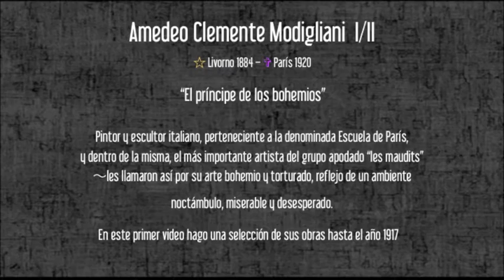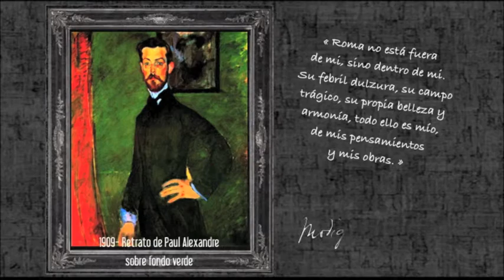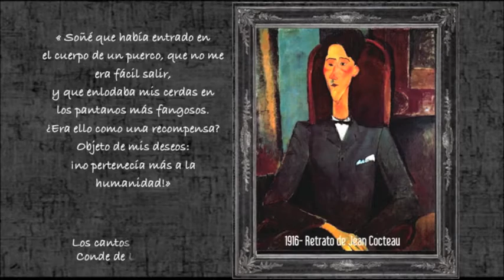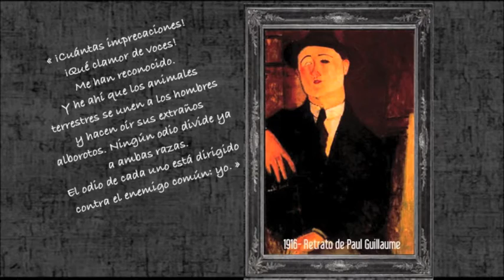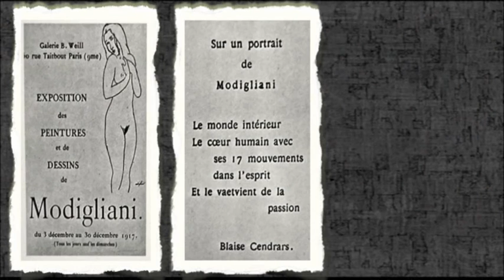MODIGLIANI I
En este primer video sobre Amedeo Modigliani (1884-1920), hago una selección de su obra hasta el año 1917.
La acompaño con algunas áreas de “La Traviata” de Giussepe Verdi (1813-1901).
Interpretadas por Rolando Villazón, Anna Netrebko, Carlo Rizzi  y la Wiener Philharmoniker
Y, por lo mucho que el Modi gustaba citar al Dante, introduzco también la poesía

Y lo dedico a mi amigo Chris que tiene un video soberbio  de Modigliani que fue mi inspiración.

Amedeo Clemente Modigliani (Livorno; 12 de julio de 1884 - París; 24 de enero de 1920)
Pintor y escultor italiano, perteneciente a la denominada Escuela de París, y dentro de la misma, el más importante del grupo apodado “les maudits” 〜les llamaron así por su arte bohemio y torturado, reflejo de un ambiente noctámbulo, miserable y desesperado.  .
Modigliani es el arquetipo del artista bohemio: una vida marcada por una mezcla de drogas, alcohol, mujeres, pobreza, y enfermedad. Sólo alcanzó la fama después de muerto…
Artísticamente, es uno de los más grandes pintores europeos de todos los tiempos y, sin duda, auténtico exponente de la verdadera inspiración como fuente creativa, evidencia que aguarda a los verdaderos pintores de enraizada vocación.  Sus influencias más claras fueron,Toulouse Lautrec y el Arte Negro al llegar a Paris, Cezanne y los grandes del renacimiento, durante toda su vida.
Amedeo era hijo de judíos acomodados que por el antisemitismo reinante quedaron despojados de sus negocios y propiedades.
A los 14 años, Amedeo ("Dedo", como lo llamaban en su familia) comenzó a tomar clases de pintura con Guglielmo Micheli, un discípulo de Fattori.  Poco después de comenzar sus estudios, Amedeo sufre un ataque de fiebre tifoidea y dos años más tarde una tuberculosis.
En 1902, Amedeo se inscribe en la Scuola libera di Nudo en Florencia y al año siguiente en el Instituto de las Artes de Venecia.
En 1906 se traslada a París que es por entonces el centro de las vanguardias. En el Bateau-Lavoir, un falansterio para proletarios de Montmartre, conoce a Max Jacob, Van Dongen, Picasso, Guillaume Apollinaire, Diego Rivera, Chaïm Soutine, Vicente Huidobro y otros personajes célebres. Le es muy fácil hacerse de amigos, era bello, era seductor, era culto, era simpático, ingenioso y encantador… Citaba con gracia y tino al Dante y salpicaba las conversaciones con poesías de Les Chants de Maldoror de Lautréamont… Amaba a las mujeres y las mujeres, todas, le amaban a él.
El Mody, como lo llamaban sus amigos por el parecido fonético con “maudit”, quiso primero ser escultor, pero el polvo de la piedra le ocasionó problemas en su precaria salud, fue así que se dedicó de lleno a la pintura.
Era sobre todo retratista, pintaba mujeres, niños y desde luego pintaba a los habituales artistas, intelectuales y marchantes que se reunían en Montmartre y  Montparnasse.
Nunca retocaba sus cuadros y los que posaron para él decían que era como si hubiese desnudado su alma.
Tres o cuatro paisajes nos sorprenden entre su valioso legado de retratos.
En 1917 se enamora de Jeanne Hébuterne, una chica proveniente de familia burguesa.  Sus tormentosas relaciones se hicieron aún más famosas que sus escándalos y borracheras.
El 3 de diciembre de 1917 se celebra su primera exposición, pero horas después la autoridad la cierra por indecencia.
Por problemas de salud, tiene que trasladarse a Niza, ahí Jeanne dará a luz en 1919 a una hija a la que dan el mismo nombre de su madre.
Estando en Niza y por sugerencia del marchante Guillaume, realiza una serie de desnudos con la pretensión de venderlos a los millonarios que veraneaban en la Costa Azul, pero entonces los vacacionistas no supieron apreciarlos, hoy sin embargo, son sus obras más cotizadas.
En mayo de 1919 regresaron a París a la calle de la Grande Chaumière donde el Modi continúa con la vida bohemia de continuos excesos por lo que su frágil salud se fue deteriorando de forma exponencial.
Muere de meningitis tuberculosa el 24 de enero de 1920 a los 35 años de edad. Jeanne (con 8 meses de un segundo embarazo) fue acompañada en los funerales por los más importantes artistas de Montmartre y Montparnasse, pero después del entierro y no pudiendo soportar la pérdida, se suicidó tirándose desde un quinto piso en la casa de sus padres.
Los restos de ambos descansan ya juntos en el cementerio parisino de Père-Lachaise y su hijita, Jeanne, adoptada por una hermana de Modigliani que vivía en Florencia, escribió años después una importante biografía de su padre titulada “Modigliani: Hombre y mito”.